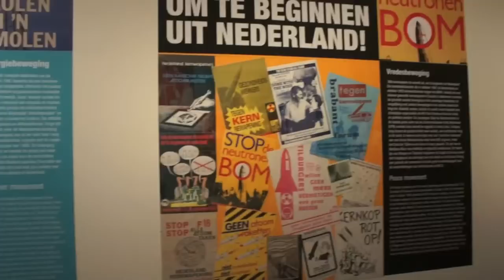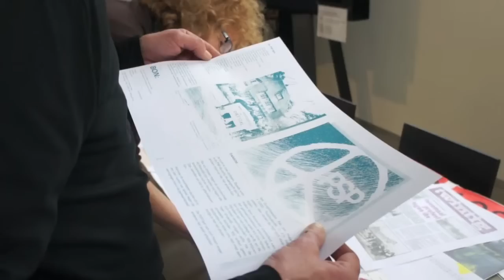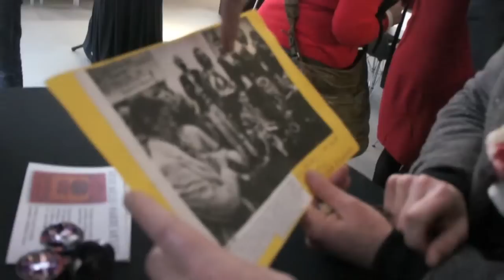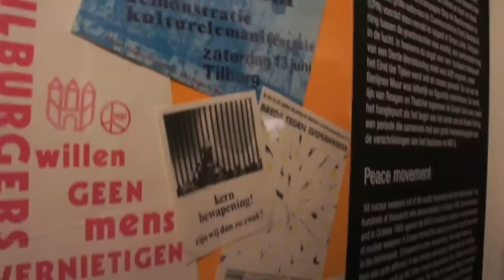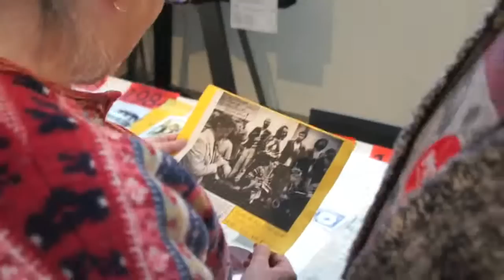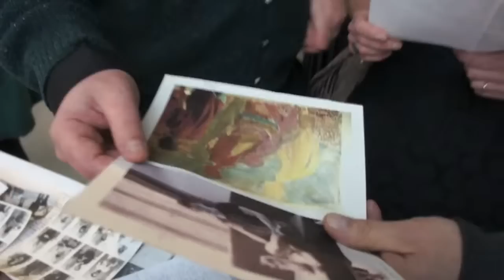50 tinten rood: Breda in actie 1975 -1985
Beelden van de bijeenkomst op 20 januari 2013 in Moti museum Breda met de titel: 50 tinten rood. Zo'n 200 actievoerders uit de jaren 70 en 80 ontmoeten elkaar weer. Veel herinneringen werden opgehaald.